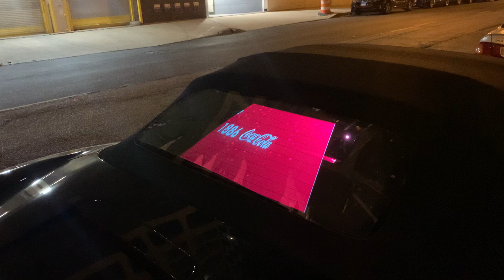Transparent Display on Car Window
Startups like Nopaque use Lux Labs transparent films for next generation out of home advertising concepts